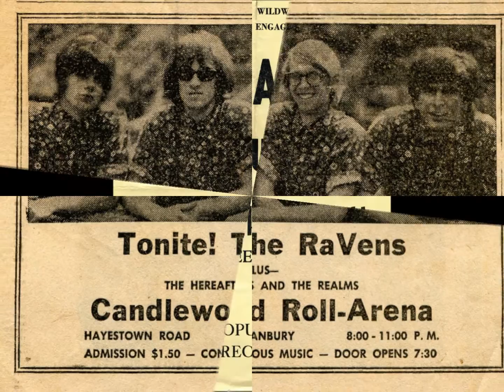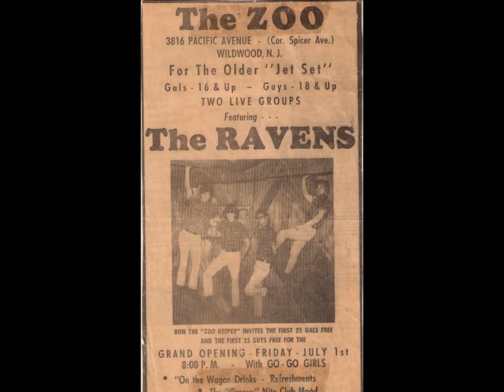The Ravens - Sleepless Nights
Danbury, Connecticut ~1965

Label: Haven
Sleepless Nights (composer John Anthony) / Working For The Man (composer Roy Orbison)

Members:
John Anthony (bass, vocals) - Jeff Annuziata (drums) - Ritchie O'Connor (rhythm guitar, vocals) - Bruce Bogie (lead guitar, vocals)